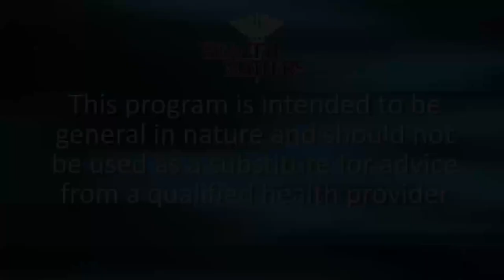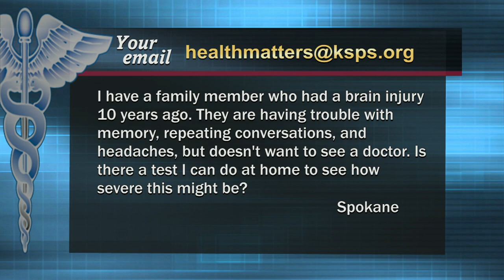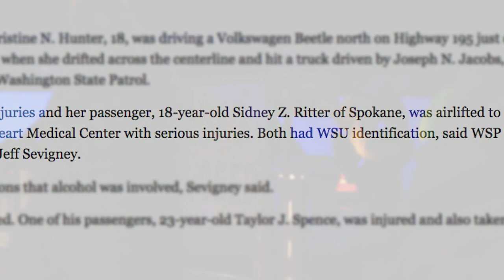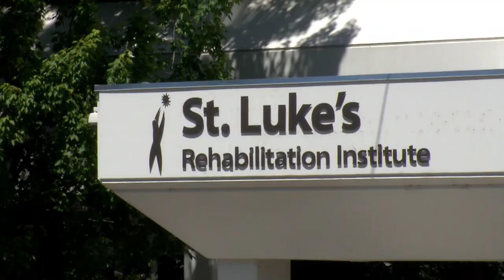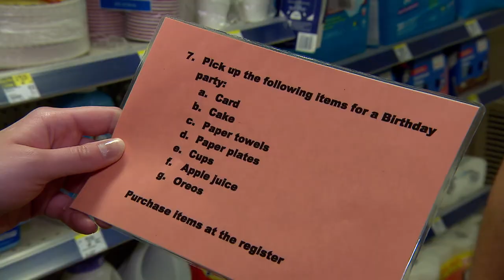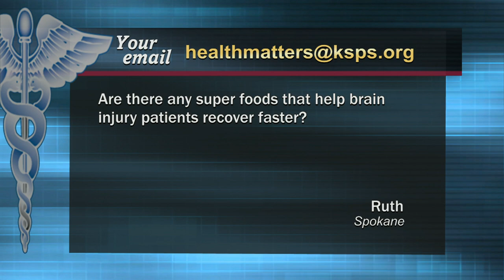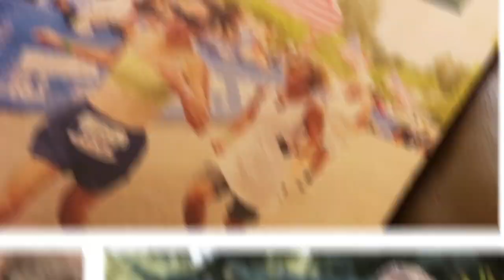BRAIN INJURY & CONCUSSIONS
Every year, millions of people suffer from brain injuries; more than half are bad enough the person must go to the hospital.  Health Matters explores traumatic brain injury, called TBI, half of which are caused by car accidents. We’ll also talk about concussions, the most common and least serious type of brain injury. Craig Panos, MD;  RaMona Pinto, MS; Keith D’Souza, MD; Amitoz Manhas, MD